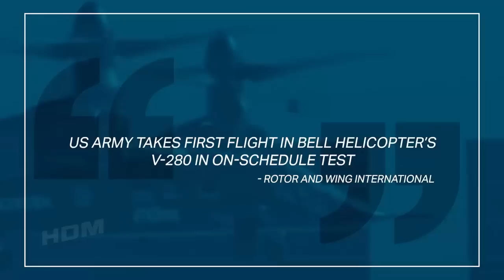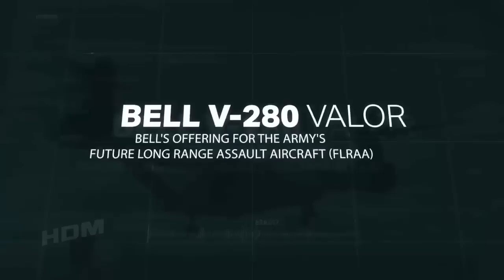This is the first helicopter purchase by the U.S. Army in over 40 years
Bell is honored to be awarded the weapon system development contract for the U.S. Army's Future Long Range Assault Aircraft. "Bell has a long history of supporting Army aviation, and our team is ready to equip soldiers with the transformational reach they need to compete and win, using the most mature, reliable, and affordable high-performance air assault weapon system in the world.